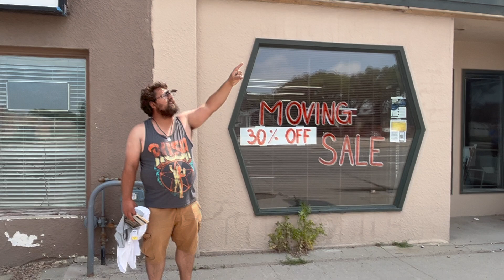Boys Road - My Mating Call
Spot check this man because he has a chainsaw
Beaches upon beaches circumnavigate Siberia at the WAG
The tantrum, the titanic
There wasn't enough boats
My hands like heavy like bricks of clay
Vladimir Putin stay away
My letter never sent
I'm the Bob Dylan Charlie Chaplin
That's who I am
My pores, my pores
My pores leak gasoline
Blood comes out of my car
How tall is your lover?
How small is a smother?
My fetus is arthritis trimester female
My phenomenal contortionisms plaster the sky
Putting your should under a Petri dish
Appall un Apaul, Paul undulated
Gargle with dice
There's a dirty old man on the bus blowing snot rockets
Agood you have aforsaken me